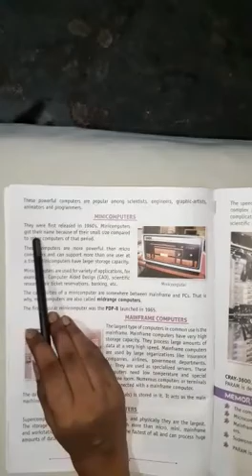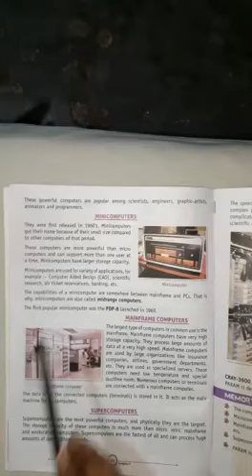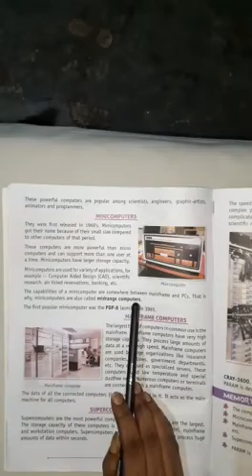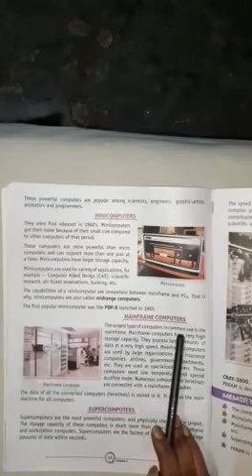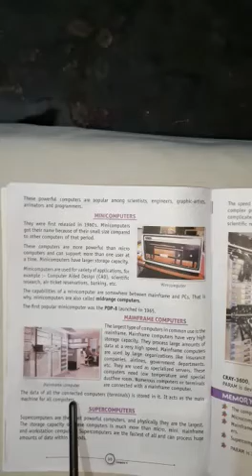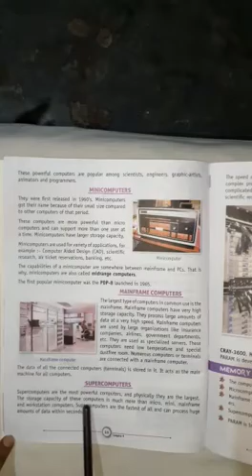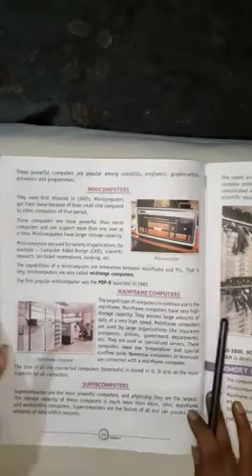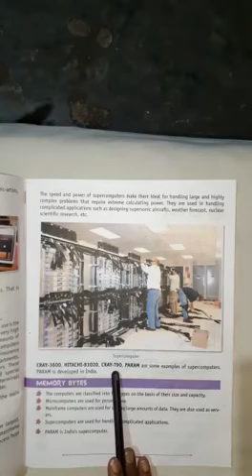CLASS 4 COMP #22 ONLINE 3